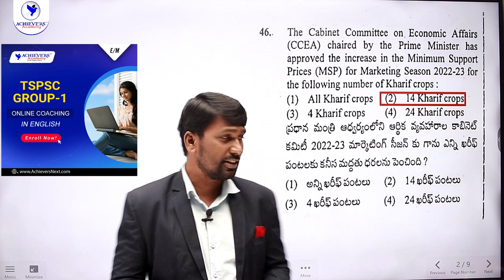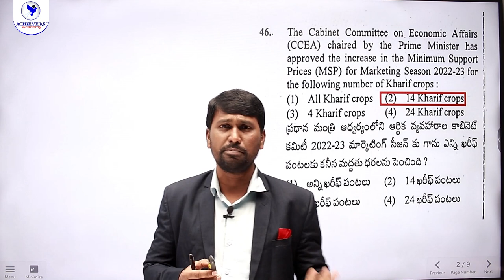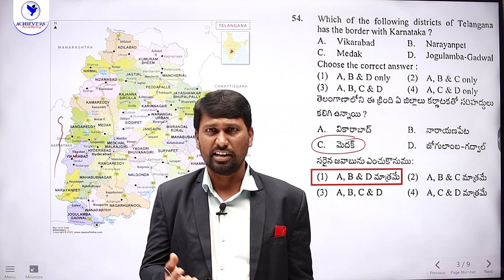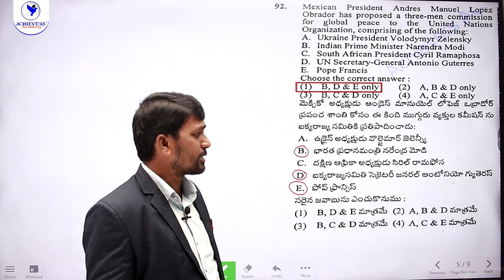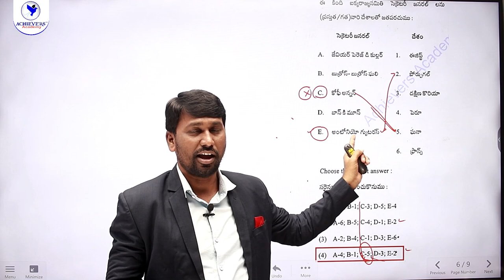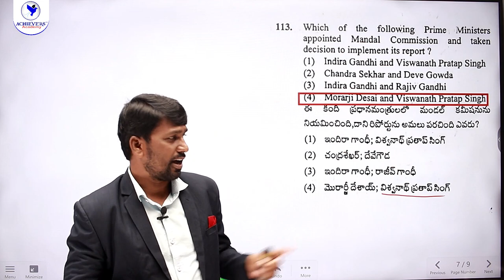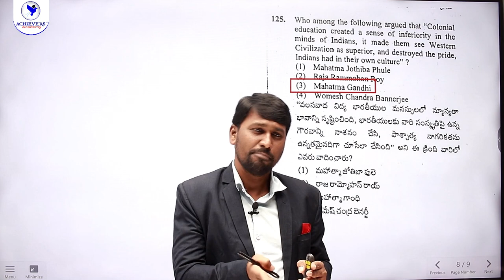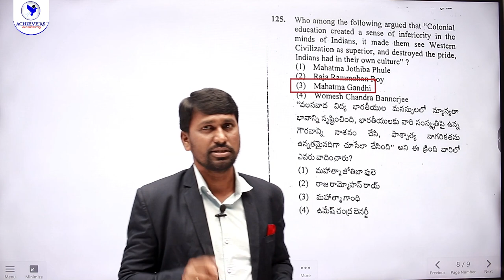TSPSC Group 1 Prelims 2022 | TSPSC Group 1 Prelims Cut Off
🔴 TSPSC Group 1 Prelims 2022 | TSPSC Group 1 Prelims Cut Off | గ్రూప్ 1 ప్రిలిమ్స్ విశ్లేషణ @ACHIEVERSACADEMY  ​🎯 by Reddy Narsing Sir, Senior Faculty & Author